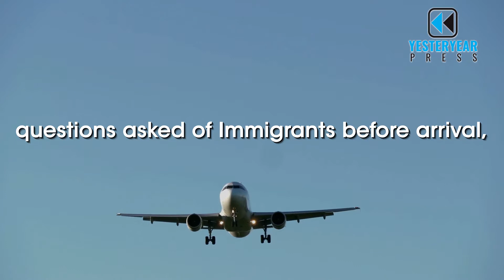Leaving Mother Russia by Sidney Krimsky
Leaving Mother Russia
by Sidney Krimsky